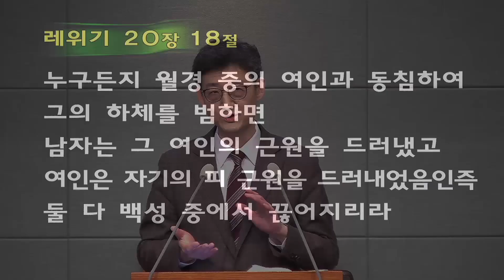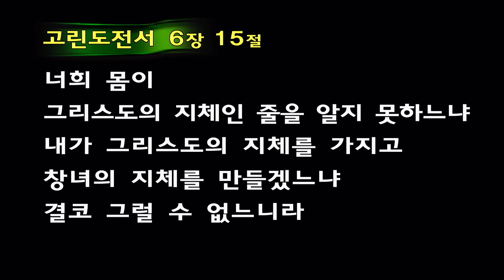[ 20231220 수요예배 ] 레위기 22, 유출병의 진단과 처리ㅣ박진규 목사ㅣ레위기 강해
본문 : 레위기 15장 1절 - 33절